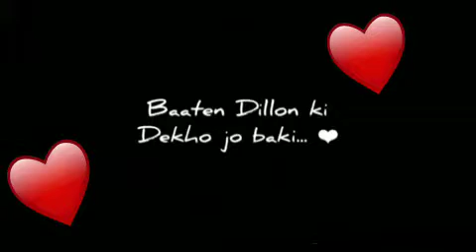Tuu jaane naah song || WhatsApp status